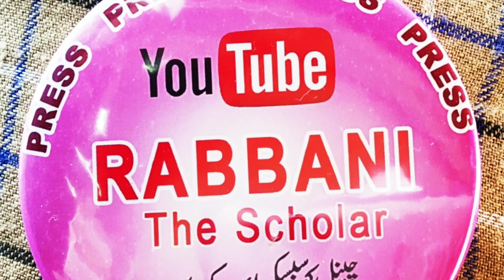KHUSH HU KE SARI SAKHIYAAN GATI HAIN YE TARANA TARANA TAREEF KR RAHA HAI BHARAT KI YE ZAMANA ZAMANA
Hindustani ekta ka geet(Action Song) pesh karte hoye, SCHOOL KI TALBAT